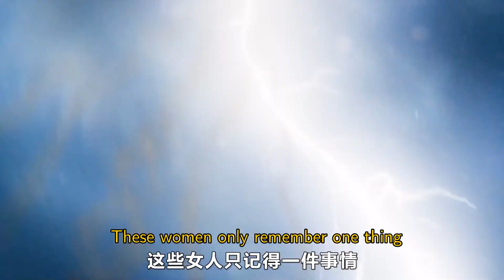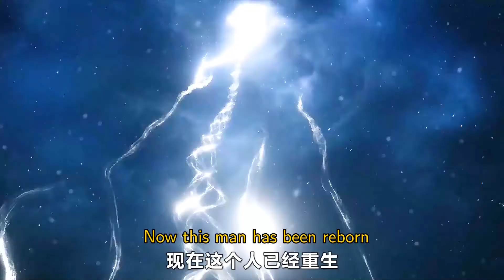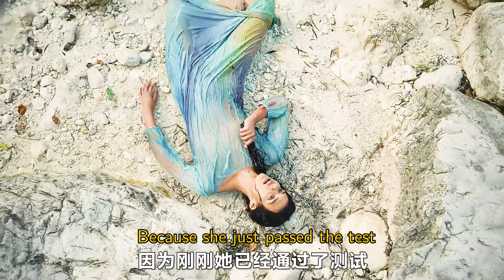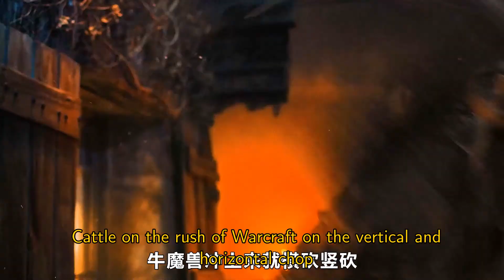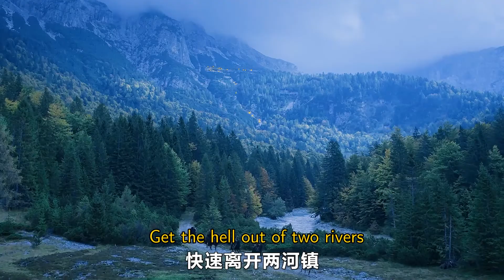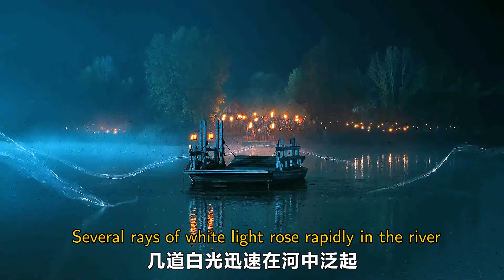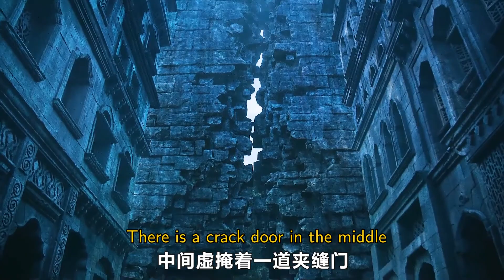新上映史诗级奇幻剧《时光之轮》The new epic fantasy drama wheel of time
新上映史诗级奇幻剧《时光之轮》The new epic fantasy drama wheel of time新上映史诗级奇幻剧《时光之轮》The new epic fantasy drama wheel of time